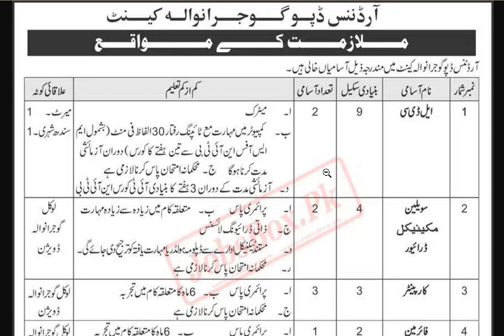Army Ordnance Depot Gujranwala Cantt Jobs 2023 | Pak Army Civilian jobs 2022-2023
This recruitment notice also provides Application Form. So, you can fill out this form and submit it through the postal services within 15 days. You have to forward attested copies of all documents the competent department requires.
The preference will be given to experienced individuals. You can forward your applications to the Assistant Commandant, Ordnance Depot, Gujranwala Cantt.
army jobs 2023,pak army civilian jobs 2022
pakistan army civilian jobs 2023,pak army jobs 2023
army jobs 2022,latest pak army civilian jobs 2023
online apply,pak army jobs 2023
today,pak army jobs 2023
female,pak army jobs october 2023
pak army jobs september 2023